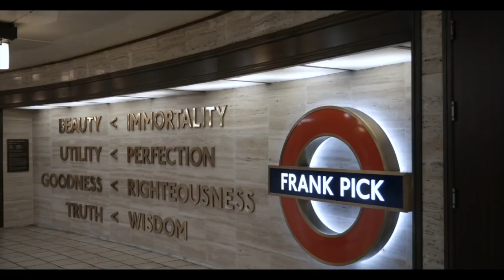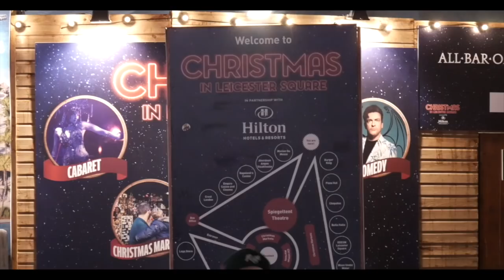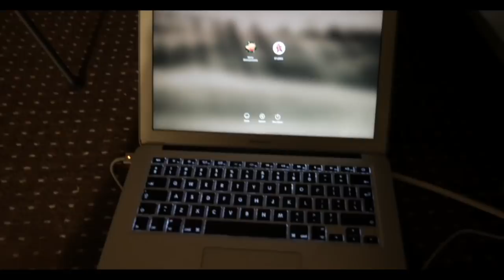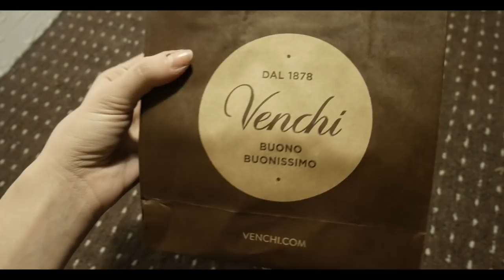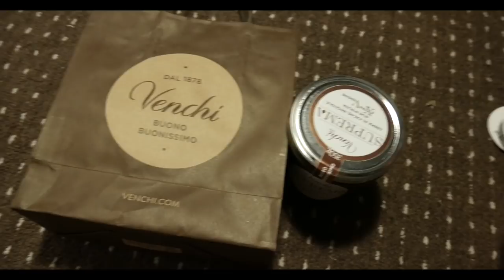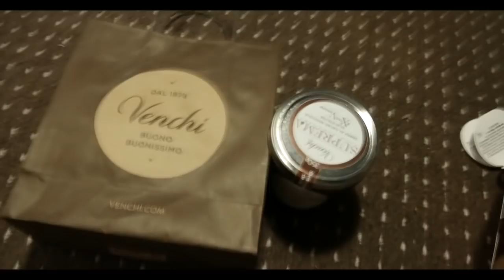VLOGMAS DZIEN 13-14 🎄 MACBOOK SAM SIE NAPRAWIL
DZIEN DOBRY! Witam Was w kolejnym odcinku serii Vlogmas 2017! 🎄 Mam nadzieje, ze macie sie dobrze i ze juz rozpoczeliscie weekend! Dzisiaj dwa dni w jednym filmie, zatem ponad 20 minut vloga! Dajcie znac ktory artysta uliczny skradl Wasze serce? :D
Widzimy sie niebawem w kolejnym vlogu, trzymajcie sie! Buziaki! :)

Możesz także zostawić KCIUKA w górę - motywacyjnie do dalszej pracy!